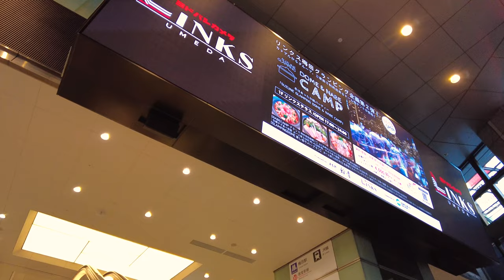Osaka - Umeda evening walk, enjoy the atmosphere of a big japanese city [4K]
Umeda (Japanese: 梅田) is a major commercial, business, shopping and entertainment district in Kita-ku, Osaka, Japan, and the city's main northern railway terminus (Ōsaka Station, Umeda Station). In this video we walk across its main streets enjoying the atmosphere a big japanese city like Osaka has to offer.

This channel is simply about relaxing walks, just pure Japan wandering in streets, gardens and parks without talking nor explanations. Relax and have fun observing everyday life in Japan. For more 4K, 5K and 8K 360 walks, please register to this channel and walk with me to relax and chill out while enjoying Japan.